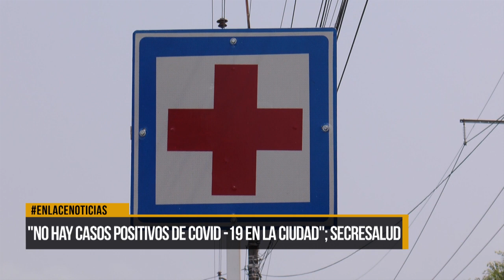No hay casos positivos de Covid-19 en Barrancabermeja: Secretario de Salud